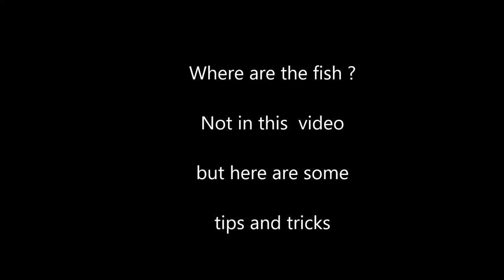tips and tricks green lane carp fishing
I am fishing for carp with pva , camera lenze cover ,and I don't know when to quit.